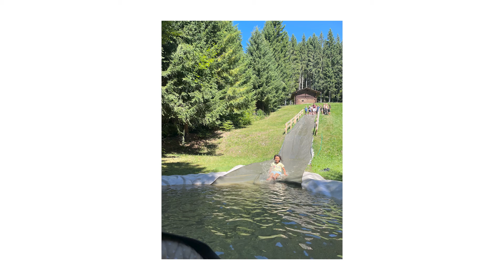Rückblick Familienfreizeiten 2022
Familienferien machen am sbt Spass für alle!

Weitere Informationen zu den Veranstaltungen und Freizeiten am Seminar für biblische Theologie Beatenberg